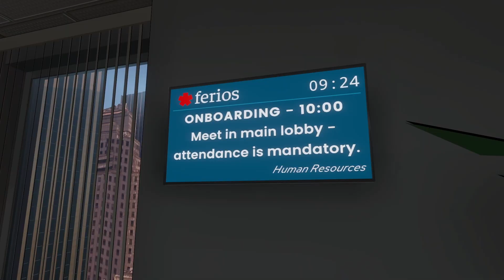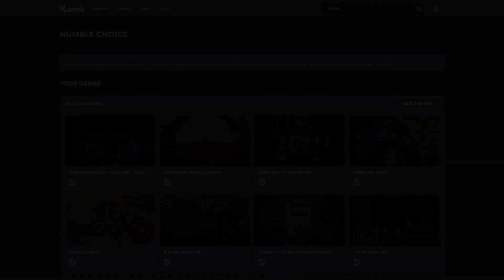Humble Choice Overview, May 2023 - something for everyone?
Interesting month, no stand out bargains but there's something for everyone.  For me, there's at least 4 games that I will play so I call that a success :)

0:00 Intro
0:09 Warhammer 40k: Chaos Gate
0:42 Spiritfarer
1:14 Bendy And The Dark Revival
1:43 Operation: Tango
2:15 Windjammers 2
2:36 Builder Simulator
3:22 Behind The Frame
3:43 The Invisible Hand
4:01 Outro